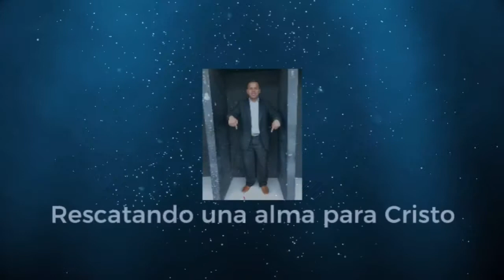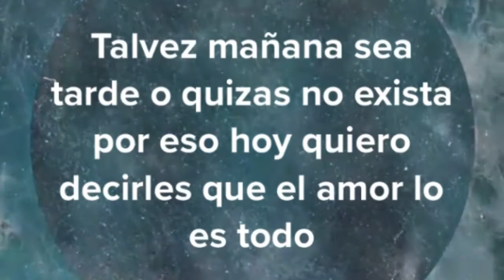Todo lo que hagas hazlo con amor porque el amor lo es todo